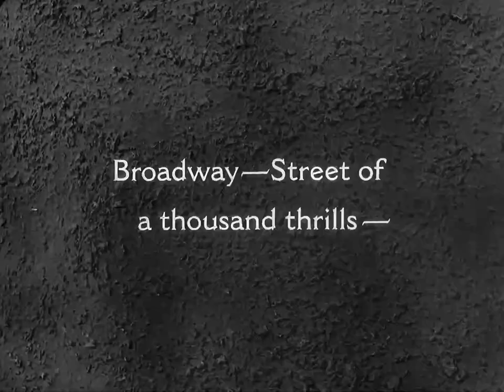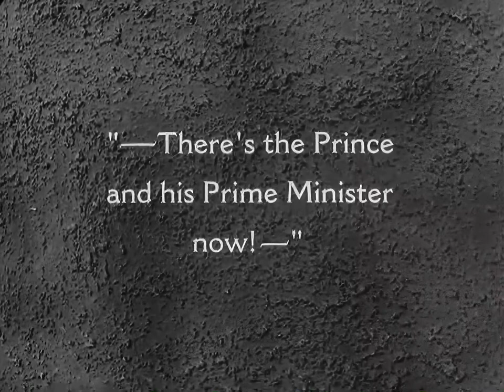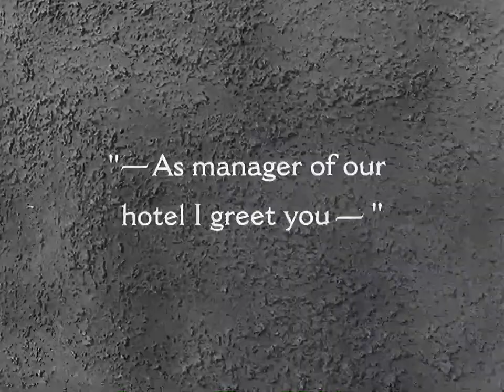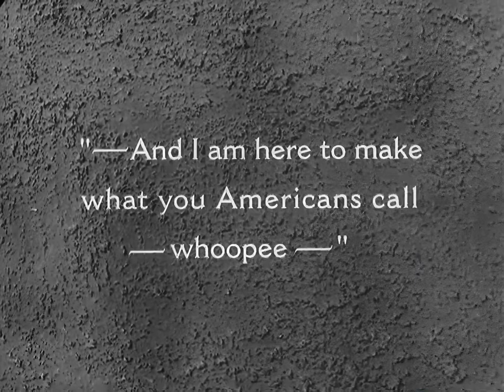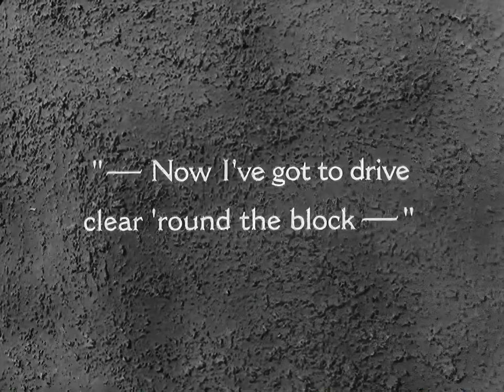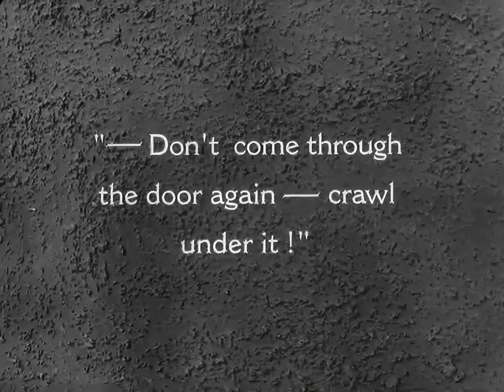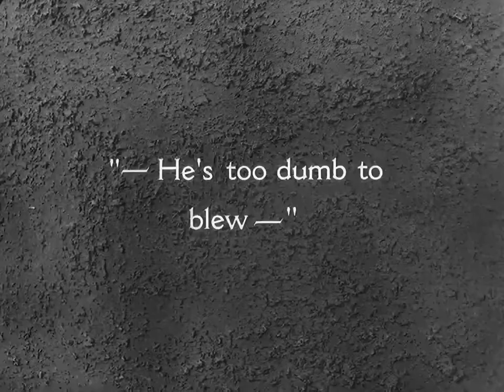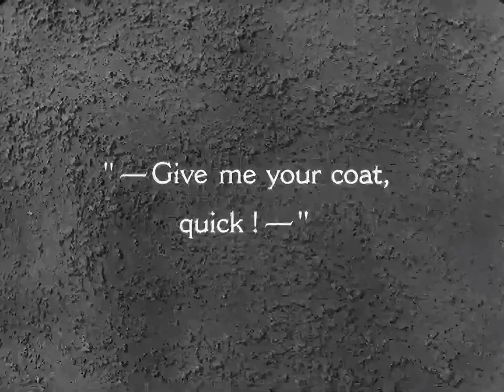Restored - Laurel And Hardy - Double Whoopee - 1080p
In a hotel awaiting an important guest, Laurel and Hardy arrive just as a Germanic prince, referred to as His Highness, and his prime minister disembark from their car. The prince, with a Von Stroheim style, indulges in a prolonged preening process on his military uniform, causing confusion among the hotel staff. Mistakenly, the hotel assumes Hardy is the prince, leading to a crowd gathering as they sign the register.

Eventually, Laurel and Hardy reveal their true roles as staff members, hired to work as a footman (Hardy) and doorman (Laurel) at a swanky Broadway hotel. The film features comedic scenes, including an automatic elevator mishap where the haughty prince repeatedly tries to board, leading to humorous chaos and dishevelment. Jean Harlow makes a brief appearance in the film as well, adding to the comedic elements.